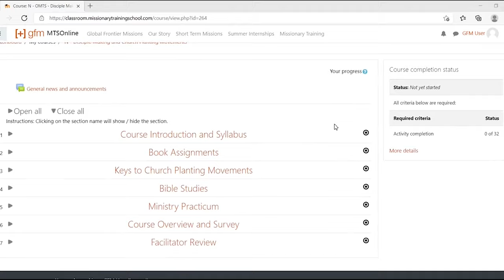Learn Anywhere: Online Missionary Training School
Experience long-distance mentoring and cross-cultural training at your own pace and in your own space through our flexible online platform!

The online missionary training school consists of 20 modules, which can be taken individually, or as an entire program, covering relevant missional topics such as language learning and acculturation, church planting movements, personal and team dynamics, spiritual warfare, orality/storytelling, etc.